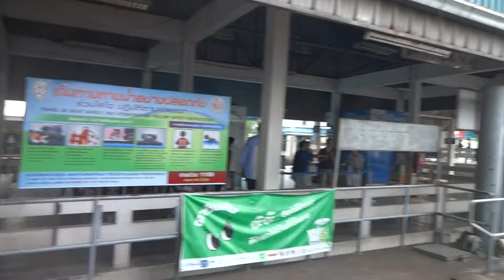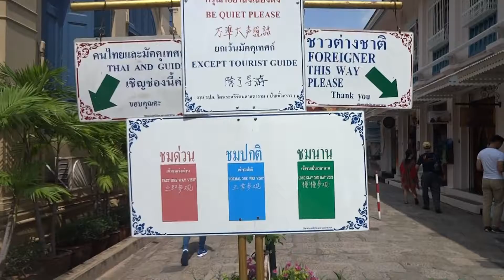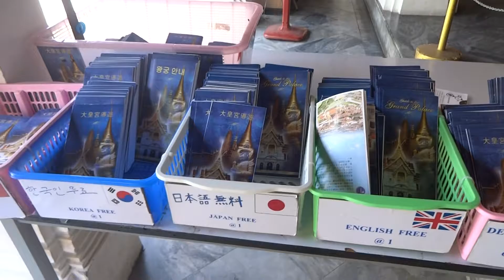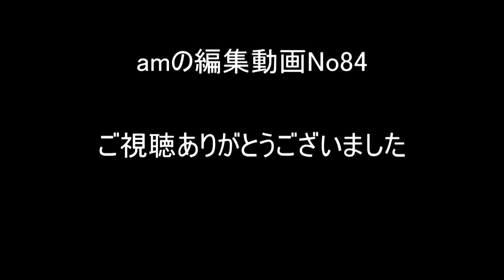タイ旅行2015 VOL 2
初めての方、初めまして！訪問ありがとうございます。いつも見てくれる方毎回ありがとうございます！2015年9月18日から22日のタイ旅行のVOL2の動画になります.

色々な種類の動画を上げているのでよかったら他の動画もご視聴よろしくお願いします。こちらからどうぞ